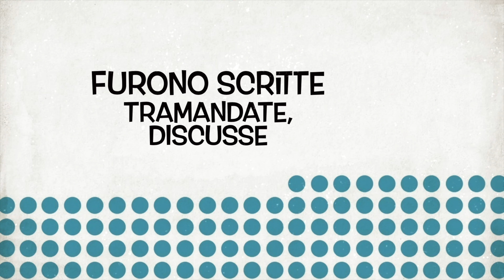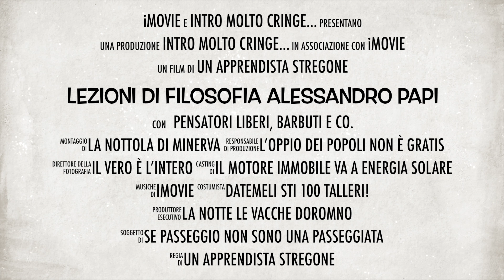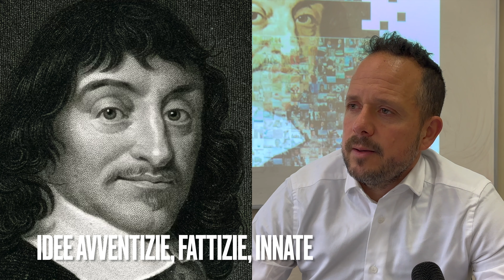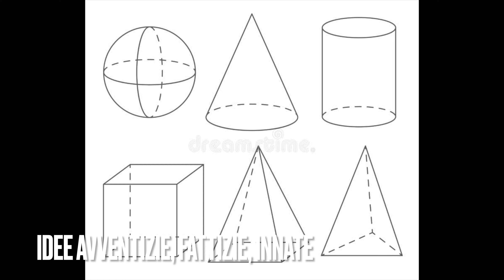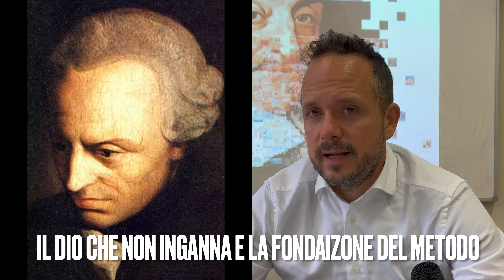Cartesio 4. Dio e la Verità